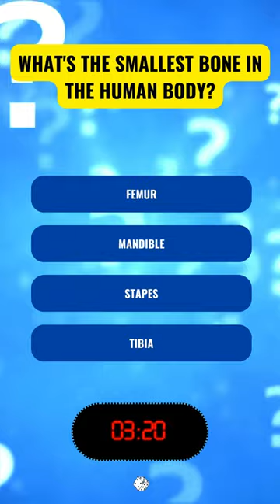Welcome to #7 of 365 Riddle Days! Do you know: what's the smallest bone in the human body? 🧠✨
🎥 In today's video:
Get ready to stretch your mind with our Riddle of the Day! This one's a real head-scratcher, perfect for puzzle enthusiasts and riddle solvers of all levels. Put your thinking cap on and see if you can crack it!

👉 Riddle: What's the smallest bone in the human body?

💡 Think you've solved it? Drop your answer in the comments below and let's discuss!

📚 Expand your knowledge and have fun with 365 Riddle Days - your go-to place for daily mental exercises and fun learning.